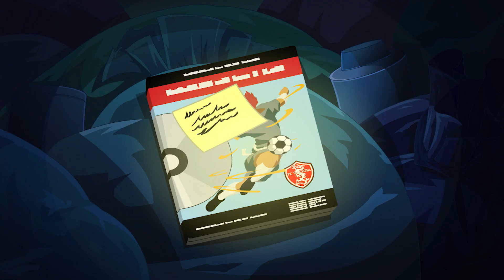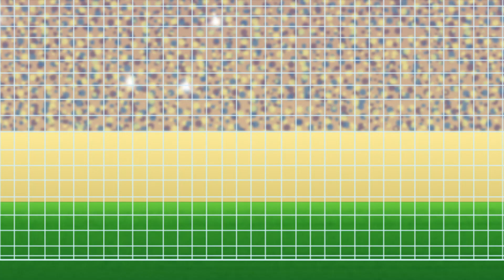Супер Страйкеры | Потерянная звезда - 3 Серии | Мультфильм Про Футбол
00:00 Потерянная звезда
20:12 Между друзьями
40:25 Вымерший инстинкт